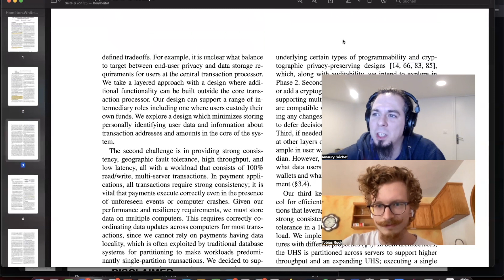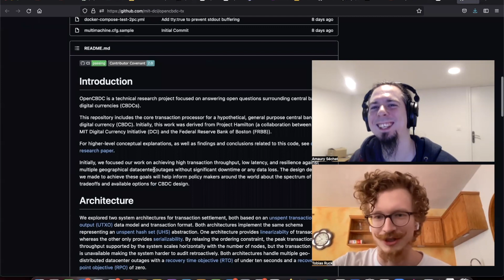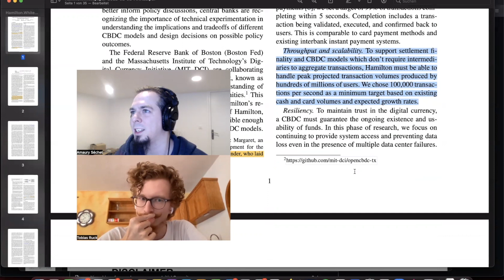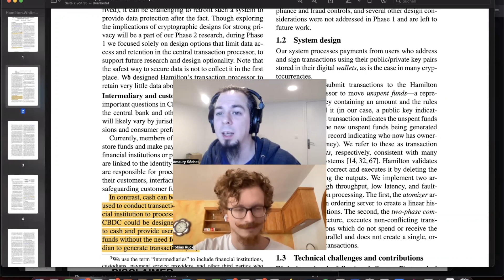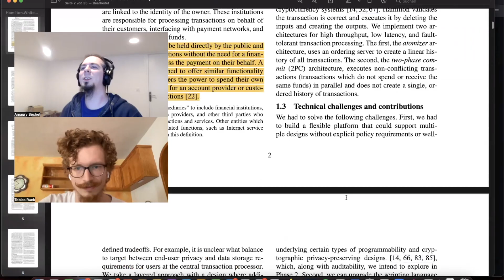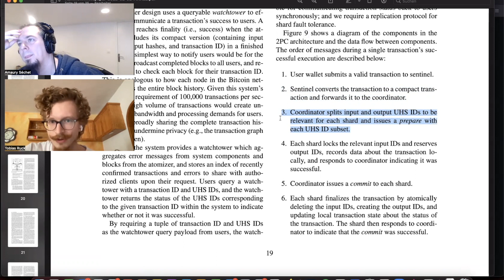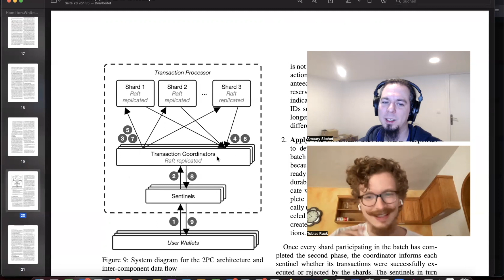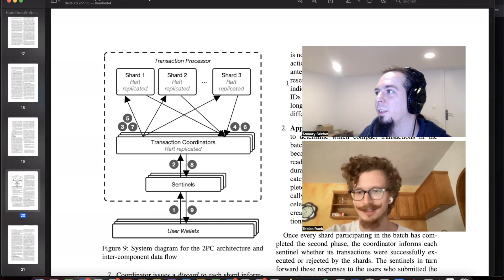01 | Panopticoin or eCash? Disecting FED's enslavement plan "Hamilton" w Amaury Sechet & Tobias Ruck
Amaury Sechet, lead developer of Bitcoin ABC/eCash and Tobias Ruck, Lotus developer and CTO of RaiPay disect the CDBC paper dropped by the Federal Reserve Bank of Boston.

to learn more about the project.